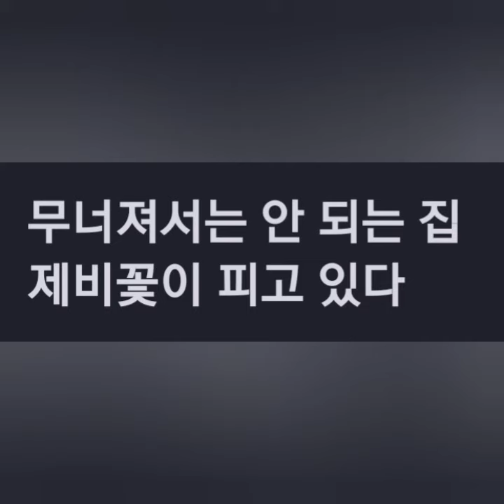틈과 사이에 대한 견해-강성재